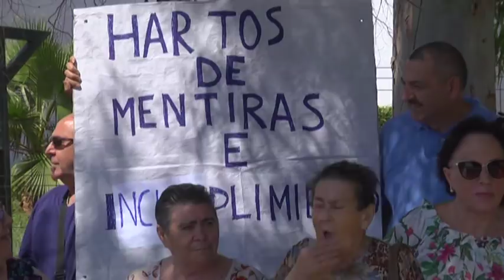PROTESTA RESIDENCIA ISDABE